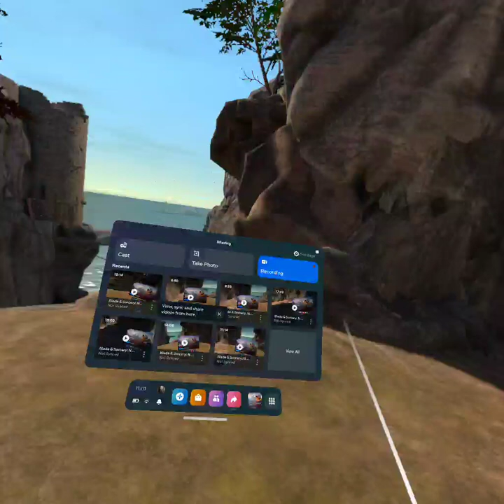Violence is wrong 201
0:00
1:15

I play a few rounds of this game a night as a way to unwind at the end of the day so I decided to post the results on youtube and let anyone else who is interested in this game get a chance to see what it is like.